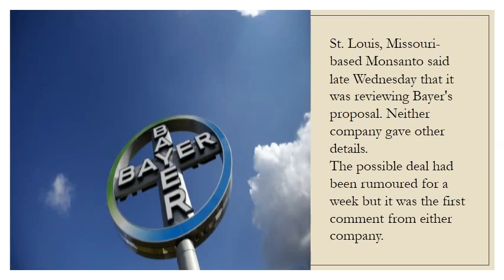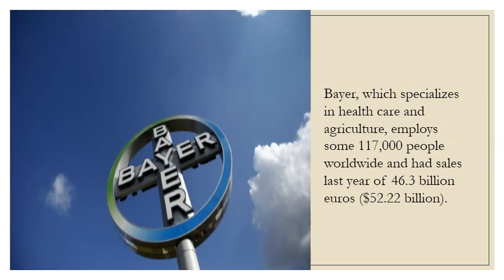Germany's Bayer in talks to buy crop seeds company Monsanto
German drug and chemicals company Bayer confirmed Thursday it has entered talks with the Monsanto Company about the possible acquisition of the U.S.-based specialist in genetically modified crop seeds.